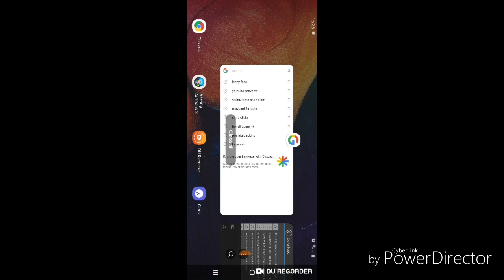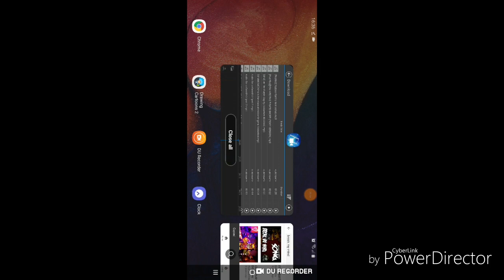How To Put Music In Your Videos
Sorry for no audio btw